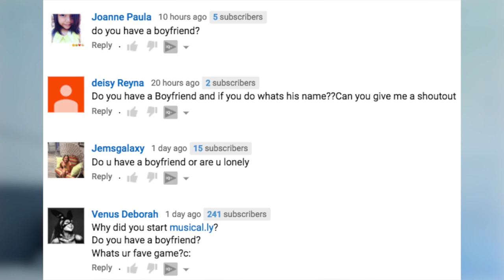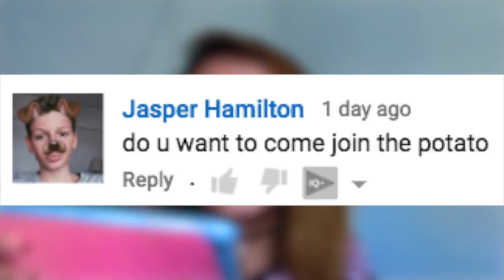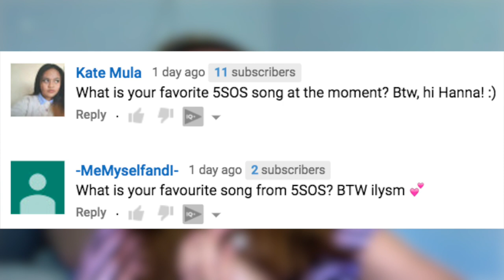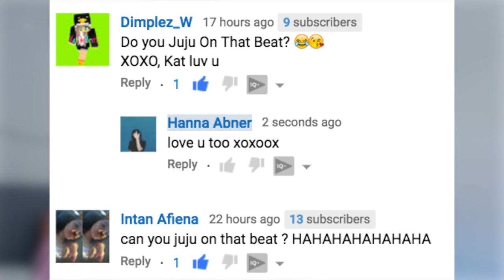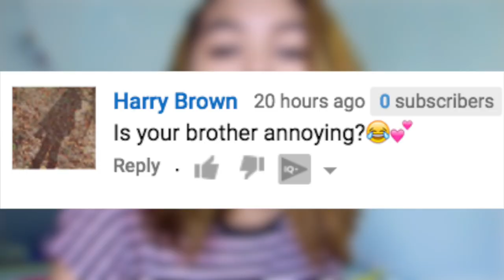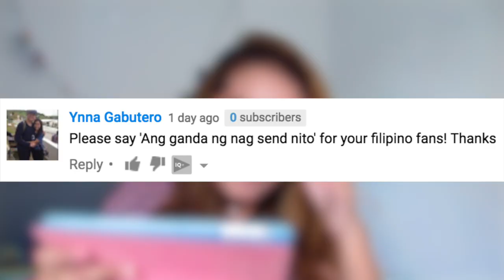HOW TO JUJU ON THAT BEAT LIKE A PRO | Hanna Abner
HAHAHAHAAH
SOCIAL MEDIA BABES
FAQ:
How old are you? 13 but 14! (in december)